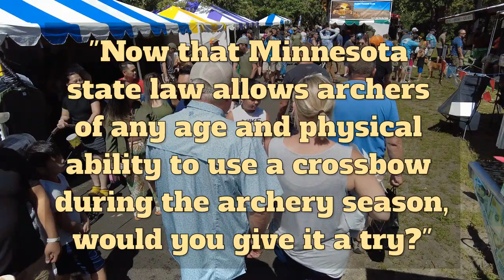Outdoor News asks at the Minnesota Game Fair: Will you try crossbow hunting?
Outdoor News writer Ron Hustvedt walked the grounds of Game Fair’s opening weekend in Anoka, Minn., to ask this question: Now that Minnesota state law allows archers of any age and physical ability to use a crossbow during the archery season, would you give it a try?